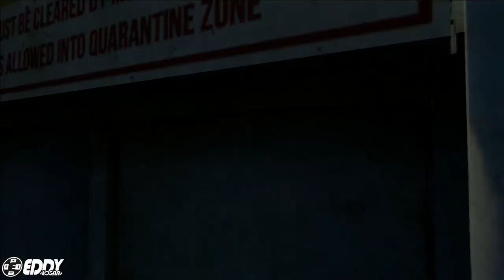2 Niñatas VS 1: Ejecuciones con Daga - THE LAST OF US